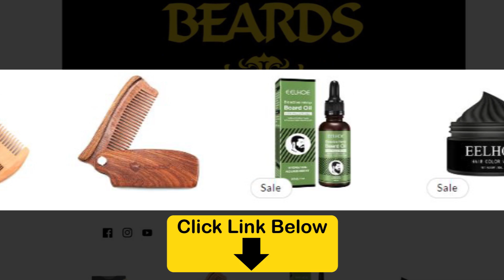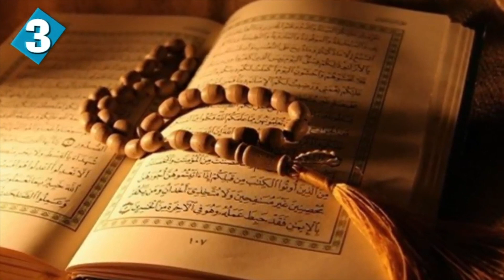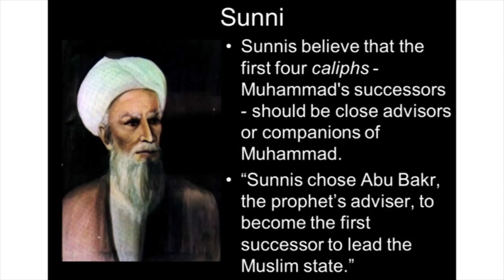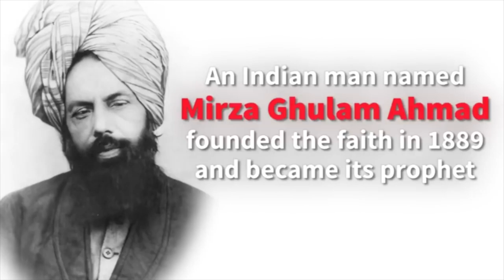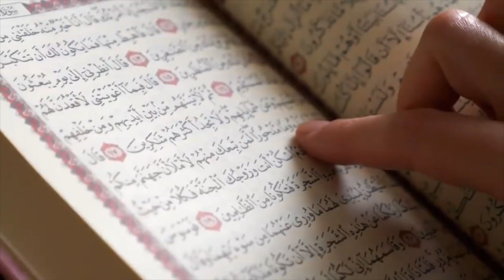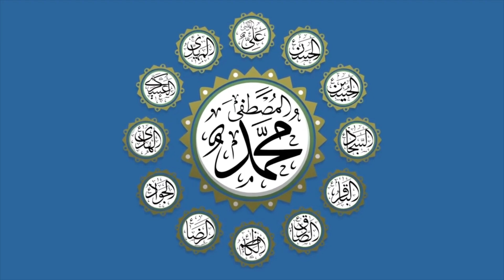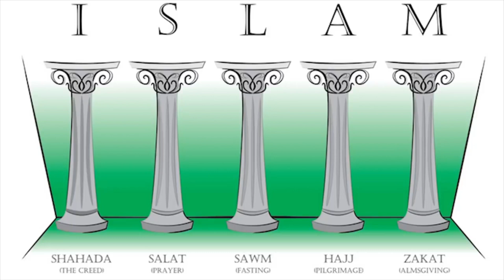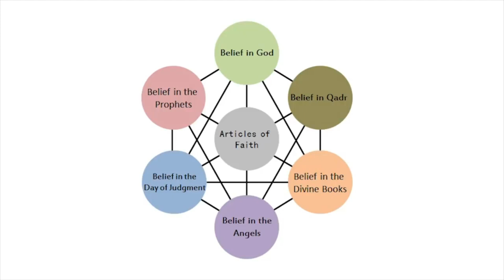Branches Of Islam That Exist In The World - COMPILATION